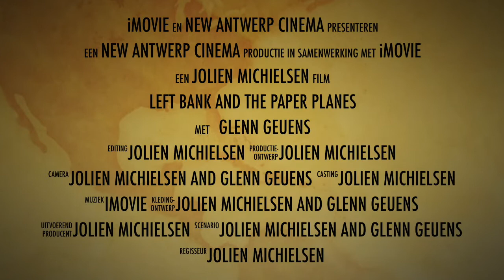Left Bank and the paper planes - the movie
Kijk naar het spannende avontuur van Glenn en zijn papieren vliegtuigjes...